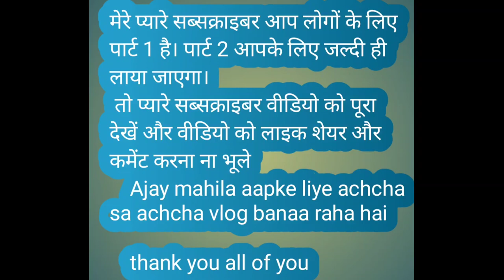पांच पांडव का नवरात्रि मंडाण ग्राम जरडा़ | uttarkashi |Pandav#nabratri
खोजें

पाण्डव

द्वापर युग मे हुई महाभारत के मुख्य पात्र एवं राजा पाण्डु के पाँच पुत्र कुरूवंश में जन्मे

पाण्डव (संस्कृत: पाण्डव, अंग्रेज़ी: Pāṇḍava) पांच महान भाइयों - युधिष्ठिर, भीम, अर्जुन, नकुल और सहदेव - और कर्ण को भी संदर्भित करते हैं जो हिन्दू महाकाव्य महाभारत के केंद्रीय पात्र हैं। उन्हें कुरु के राजा पाण्डु के पुत्रों के रूप में स्वीकार किया जाता है, लेकिन पाण्डु की स्वाभाविक रूप से बच्चों को गर्भ धारण करने में असमर्थता के कारण उनके पिता अलग-अलग देवों (देवताओं) द्वारा बनाए गए थे।

￼द्रौपदी और पांच पाण्डव

महाकाव्य में, पाण्डवों ने पांचाल की राजकुमारी द्रौपदी से विवाह किया था और कुरु साम्राज्य के विभाजन के बाद उत्तराधिकार विवादों से बचने के लिए इंद्रप्रस्थ शहर की स्थापना की। जब दुर्योधन के नेतृत्व में कौरवों ने अपने चचेरे भाइयों को अपना राज्य सौंपने के लिए धोखा दिया और इसे वापस करने से इनकार कर दिया, तो पाण्डवों ने अपने विस्तारित परिवार के खिलाफ गृह युद्ध छेड़ दिया और इस संघर्ष को कुरुक्षेत्र युद्ध के रूप में जाना गया। भगवान कृष्ण की सहायता से, पाण्डवों ने अंततः कौरवों की मृत्यु के साथ युद्ध जीत लिया, भले ही उन्हें बड़ी कीमत चुकानी पड़ी।

पांच पाण्डव नवरात्रि मंडाण ग्राम जरडा़ | uttarkashi |Pandav#nabratri
devendra kumar#virendra kumar#traditional#krishna janm#krishan janm (pandav warta),vaishnodeviyatra,vaishnodevibhawan,vaishnodevimandir,vaishnodevitemple,matavaishnodevi,vaishnodevi,vaishnodevimata,vaishnodevivlog,panch pandav vaishno devi yatra,vaishno devi panch pandav video,panch pandav yatra 2023

पाड़व की कथा पाड़व की कथा पाच पांडव फिल्म पाच पांडव नृत्य पाच का नाम#पाच पांडव की लड़ाई पाच पांडव महाभारत पाच पांडव लाखामंडल, पांच पांडव कथा पांडव का भजन# पांडव वनवास पांडव जागर पांडव की स्वर्ग की यात्रा